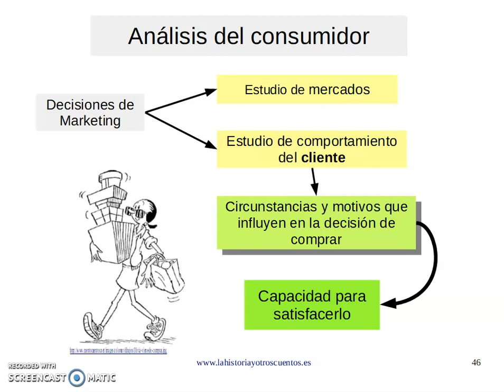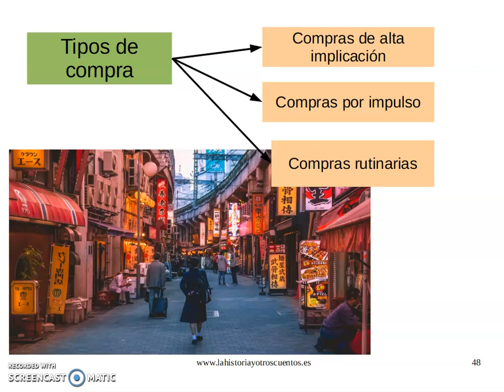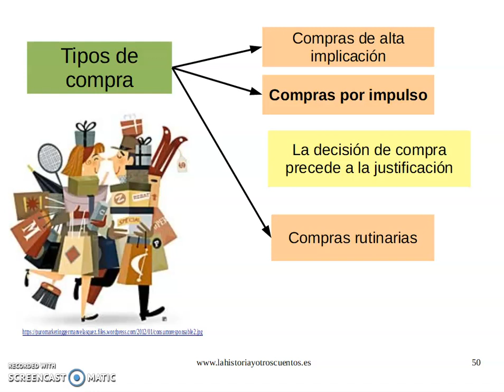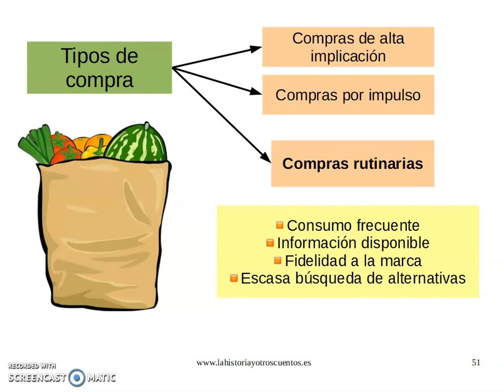Área de Marketing III El cliente